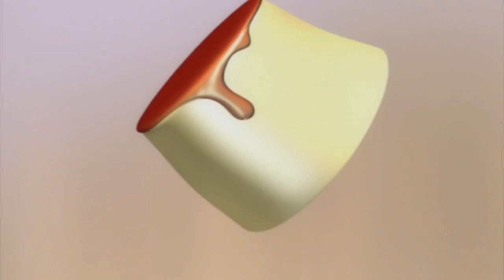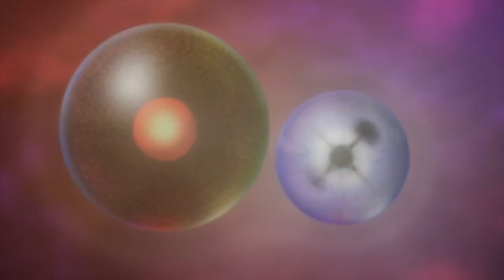Bakugan Battle Brawlers Episode 1 Review: The Battle Begins | BakuTalk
Alright its time to do this.

Dan Kuso's life changes one day when strange cards fall out of the sky and he grabs one, which he and his friend Shun use to invent a game they call "Bakugan." With other friends, they formed a group called the "Bakugan Battle Brawlers." They are then accidentally dragged into fighting for the fate of Vestroia (the home dimension of the Bakugans).

The footage and images featured in the video were for critical review, parody and journalism, which are protected under the Fair Use laws of the United States Copyright act of 1976. See Hosseinzadeh v. Klein, 276 F.Supp.3d 34 (S.D.N.Y. 2017); Equals Three, LLC v. Jukin Media, Inc., 139 F. Supp. 3d 1094 (C.D. Cal. 2015).